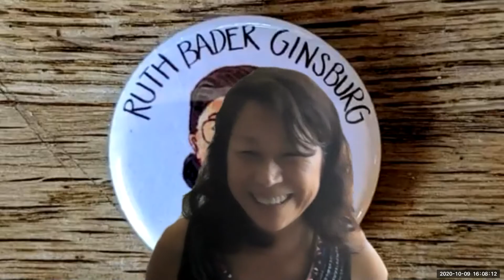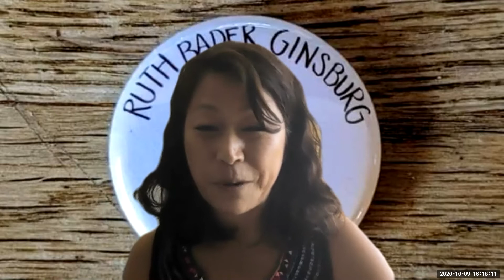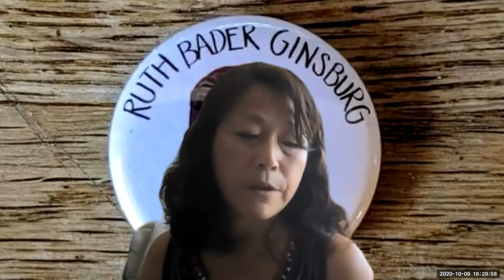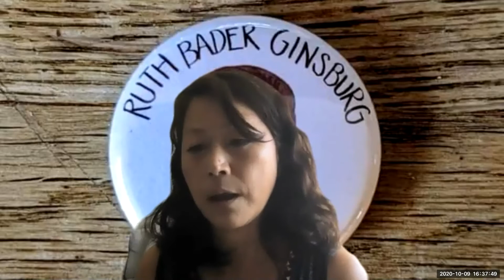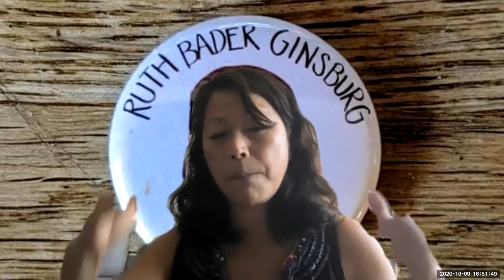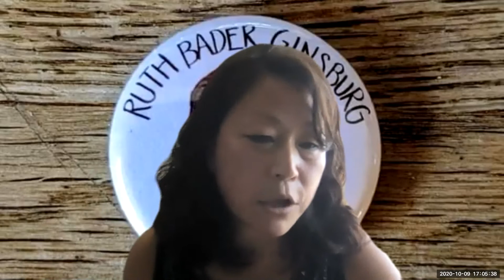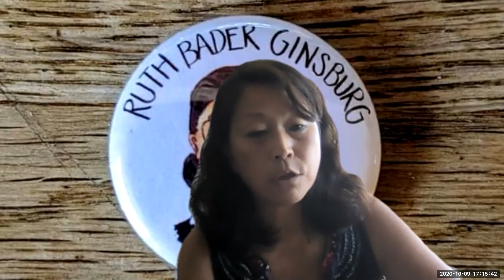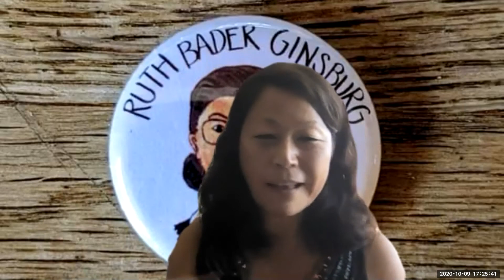CPP Sociology Department and Peer Mentors Grad School Series." Is Grad School For You? "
Dr. Kathryn Daniels and Dr. Mary Yu Danico share their personal experiences to unpack issues of imposter syndrome, perseverance, and navigating graduate school.